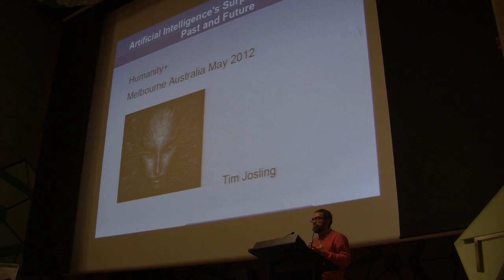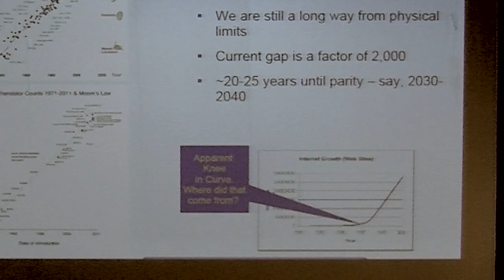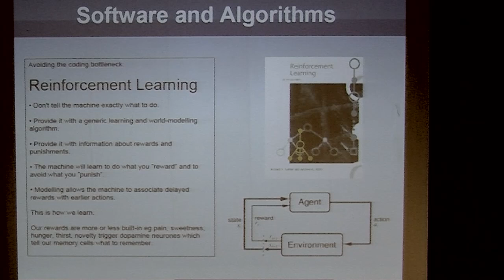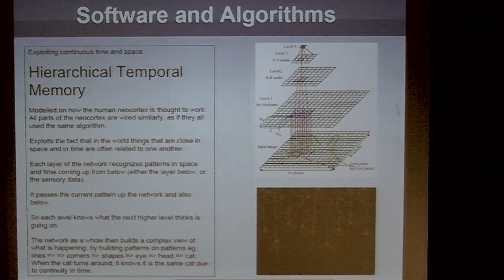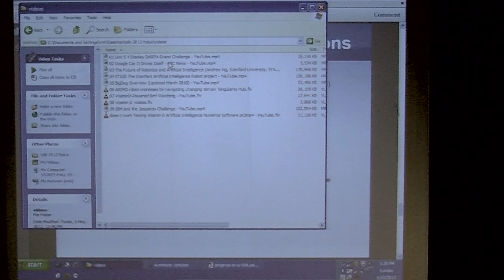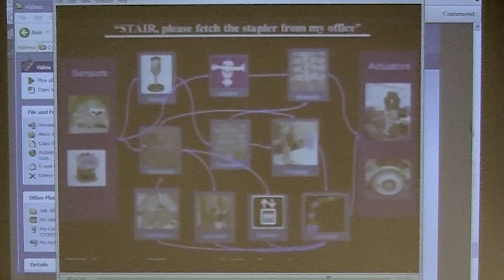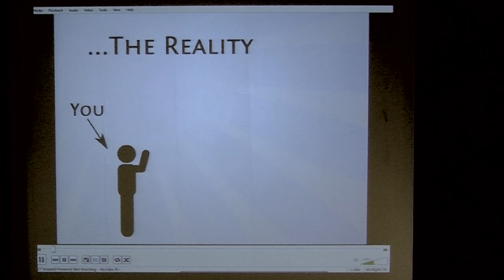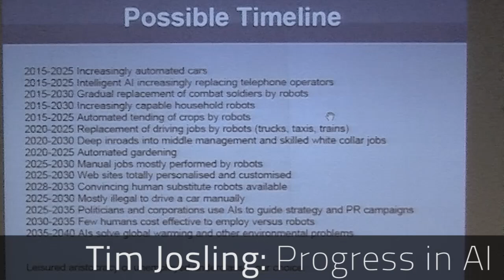Tim Josling - Progress in AI - Humanity+ @Melbourne 2012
Talk: The Surprising Rate of Progress in Artificial Intelligence Research

Artificial Intelligence is one of the foundations of Transhumanism, along with nanotechnology, biotechnology, and robotics. This talk will survey the rapidly accelerating progress in building machine intelligence, particularly over the last 10 years and the prospects for the next one to three decades. We cover advances in hardware such as the single molecule transistor and the first computer with processing power comparable to the human brain as well as the continuation exponential growth in processing power courtesy of Moore's Law. Accessible descriptions of breakthroughs in software and algorithms such as self-learning machines, reinforcement learning, Support Vector machines, and hierarchical learning networks illustrate how the "software bottleneck" is being overcome. The talk includes video footage of applications of Artificial Intelligence technology.

Tim Josling studied Law, Anthopology, Philosophy and Mathematics before switching to Computer Science at the dawn of the computer era. He worked on implementing some of the first transactional systems in Australia, later worked on the first ATM networks and was the chief architect for one of the first Internet Banking applications in Australia, and designed an early message switching ("middleware") application in the USA. During his career he specialised in making large scale applications reliable and fast, saving several major projects from being cancelled due to poor performance and excessive running costs. This led to an interest in the progress of computer hardware and in Moore's Law, which states that the power of computers grows roughly 10-fold every 5 years. In his spare time he contributed to various open source projects such as the GNU Compiler Collection. After attending the first Singularity Summit in Australia, he decided to retire so he could devote himself full-time to researching Artificial Intelligence, the Technological Singularity and Trans-humanism. He is currently working on applying AI techniques to financial and investment applications.